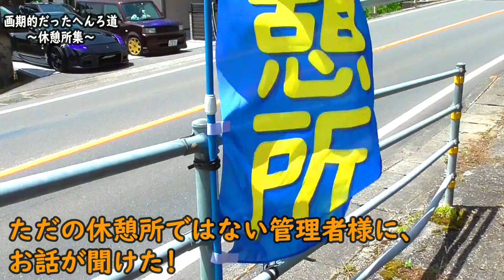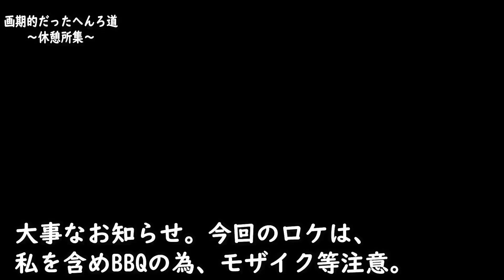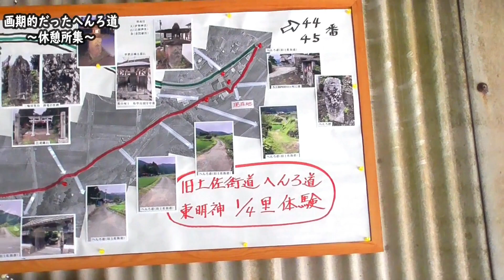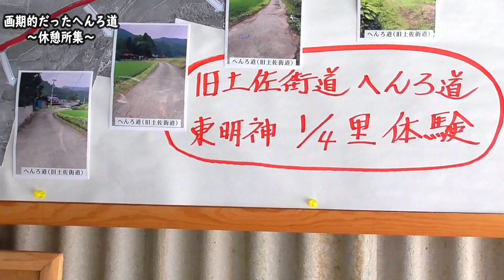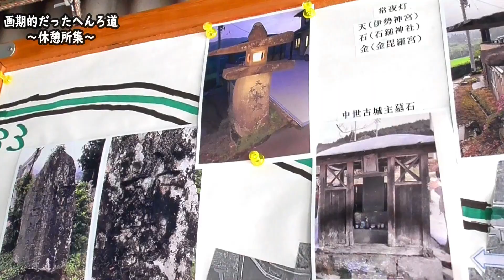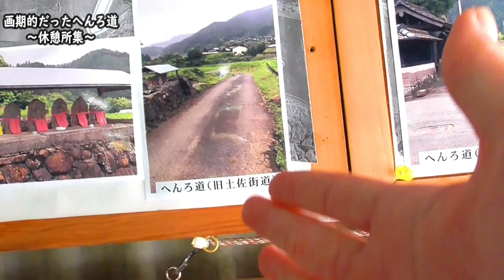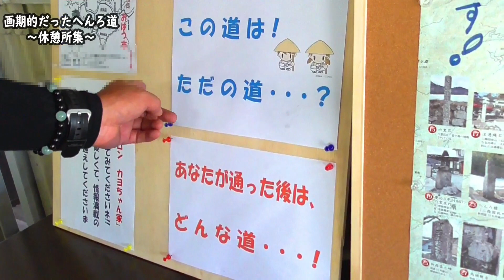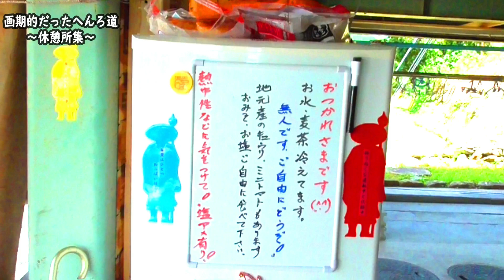【驚き】お四国参り 1200年前の高速道路が画期的だった理由。～お遍路さん休憩所集～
・このチャンネルは、運営費0円～スタートしており、皆様のご視聴によって成り立っております。登録よろしくお願い申し上げます。

「お接待」はサービスではない – お遍路さんが気をつけたいこと↓

【チャンネル運営にご協力ください】

　※スズキHA36Sアルト系のパーツ検索は下記リンクよりご覧いただけます↓

　(みにちゅぶ愛用カメラ)
※パナソニック HDビデオカメラ V480M 32GB 高倍率90倍ズーム ブラック HC-V480M-K

メッセージお待ちしています。宜しくお願い致しtます。愛媛県より。

四国遍路を終えたアメリカ人が阿波踊り体験 ! An American who finished Shikoku Pilgrimage experienced Awa Odori!

※ このチャンネルの商品リンクはAmazonアソシエイトを利用しています。